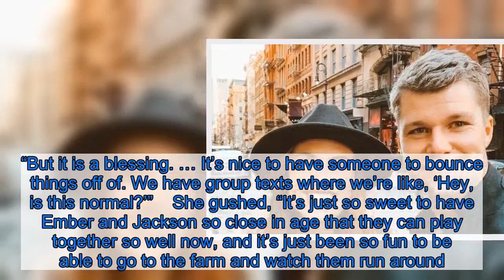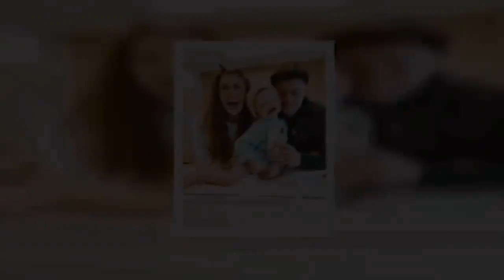Audrey Roloff Reveals She and Jeremy Roloff Want ‘At Least’ 4 Kids After Welcoming Baby No. 2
Future full house! Audrey Roloff wants more children with her husband, Jeremy Roloff, after welcoming baby No. 2.  “We have always wanted to have more,” the Little People, Big World alum, 28, told Us Weekly exclusively on Monday, February 24. “We don’t put a number on it. We always say we’ll take them one at a time. You never know what you’re going to get, but Lord willing, we’d love to have more.”  The Oregon native, who shares daughter Ember, 2, and son Bode, 1 month, with her husband, 29, went on to tell Us, “Jeremy’s one of four, so he’d t least like to get there, so we’ll see.”  The couple wed in 2014 and welcomed their two kids within months of Jeremy’s twin brother Zach Roloff’s children — and the little ones are “super close.” (The TLC personality, also 29, and his wife, Tori Roloff, share son Jackson, 2, and daughter Lilah, 3 months.)  “Everyone always asks us if we planned it and I’m like, ‘Um, it doesn’t really work that way,’” Audrey told Us. “But it is a blessing. … It’s nice to have someone to bounce things off of. We have group texts where we’re like, ‘Hey, is this normal?’”  She gushed, “It’s just so sweet to have Ember and Jackson so close in age that they can play together so well now, and it’s just been so fun to be able to go to the farm and watch them run around. I can’t wait to see these littles get older and then they’ll be four cousins together. It’s fun to have a growing bigger family, and they’re so close to us. It’s so nice, they live literally five minutes away.”  She and Tori, 28, shared sweet shots from the moment Bode and Lilah met in January. “Welcome to the world cousin Bode! We love you so much already,” Tori captioned her social media upload. “@jeremyroloff and @audreyroloff y’all make cute babies! roloffroundup twinningagain.”  She and Zach also want to add more babies to their brood, telling Us exclusively in May 2019: “We have plans. We want a family. I would love four or five kids. I want a little pack. Right now, we’re just kind of [like], if it happens, it happens. … It’s just on God’s timing and just whenever. We’re ready for it.”  With reporting by Ingrid Meilan Listen on Spotify to Us Weekly's Hot Hollywood as each week the editors of Us break down the hottest entertainment news stories!